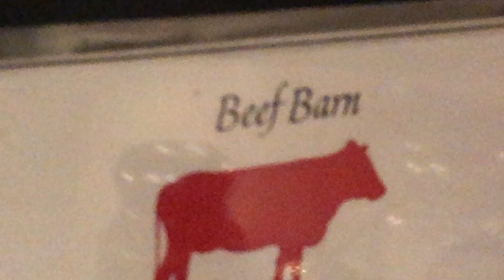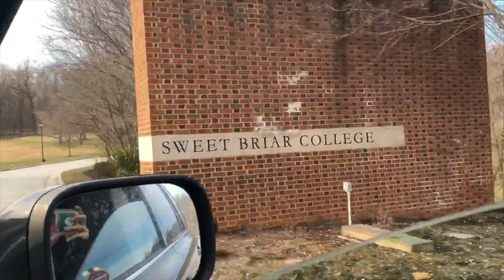Spring Break 2019 Part 2!!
Spring break part 2!!